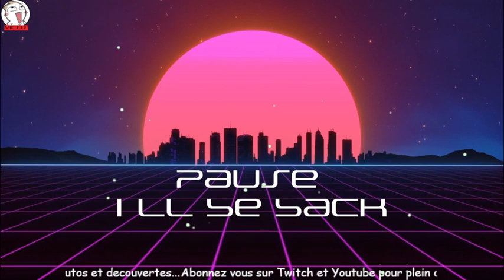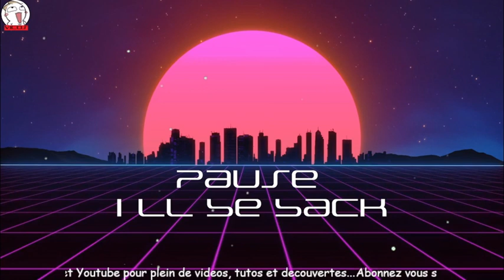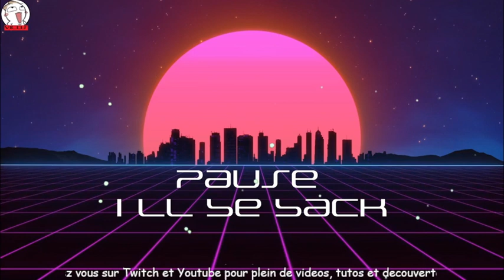Resident Evil Code Veronica X Dreamcast Full Walkthrough Live Replay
Tweeter:
  _Vicos_